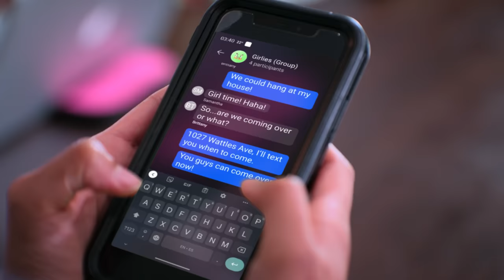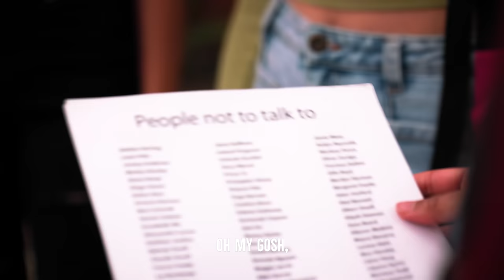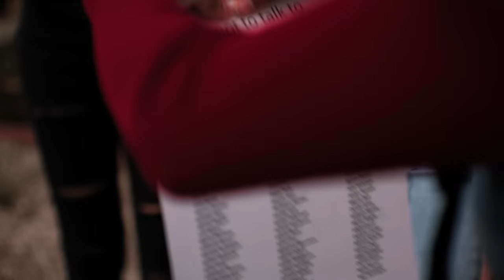Teenager Is ASHAMED Of DISABLED DAD (PG-13) | Dhar Mann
📲 NEW APP UPDATE!

CHAPTERS:
00:00   Teenager Is ASHAMED Of DISABLED DAD
09:18   RECOMMENDED VIDEO TO WATCH NEXT

CREDITS:
Idea: Dhar Mann
Writer: Dhar Mann
Director / Cinematographer: Carlos Orellana
Senior Managers: Ruben Ortiz, Tony Corsini, Christopher M. Brown
Assistant Director: Arek Aksoy
Editor: Alejandra Hou
Assistant Editor: Javier Martinez
Composer: Nick Audy
Colorist: Mario Pantin
Sound Editor: Lucca Mendes
VFX Editor: Fabian Acosta
Trailer Editor: Brian Burkhardt
Casting and Locations Manager: Alisha Watson
Casting Associate: Kevin Svec
Pre Production Managers: Hope Mueller, Luz Ortiz
Post Production Manager: Brian Nelson, Allan Dave Castro
Bookings Manager: Nix Villarubin
Bookings Associates: Jacq Balmeo, Sherri Salazar, Khai Almendrala
Wardrobe Associate: Miranda Romero
Gaffer: Vaibhav Arora
Key Production Assistant: Colter Angel
Production Assistant: Aaron Sierra
Sound Mixer / Boom Operator: Travis Hatcher
Set Decorator: Marco Chiong
Set Dresser: Cory Maracle
Props Associate: Manuel Alcaraz, Armand Bashar

Actors

Cindy - Kiana Nicole Washington
Friend 1 - Neela Jolene
Friend 2 - Gigi Ganza
Dad - Danny Delloyd
Mom - Socorro Jones
Younger Dad - Reginald Luckett
Younger Mom - Sarah Alaina
Burglar - Vaibhav Arora
Younger Cindy - Chance Monroe
Doctor - Angela Yee